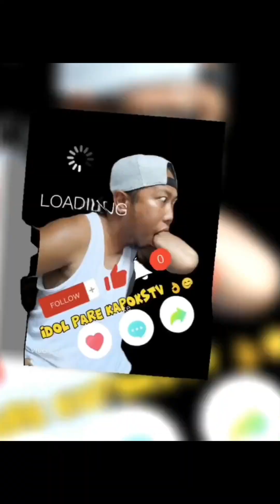Nakakamis maging bata ☺️🥰 walang iniisip na problema 🙂